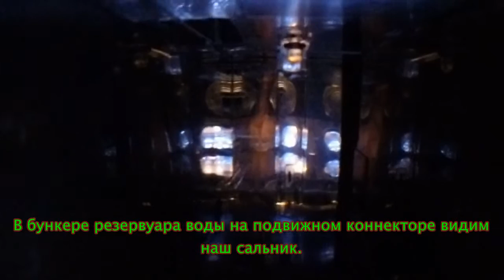Ремонт кофемашины Panasonic NC ZA1HTQ (ошибка U12)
Компактные кофемашины Panasonic заслуженно стоят особняком от автоматических кофемашин других производителей. Это вызвано интересными решениями с точки зрения не только дизайна но и технических решений. Но как и вся техника эта кофемашина тоже может сломаться. Сегодня мы с вами узнаем, что может быть причиной ошибки U12. Эта ошибка человеческим языком означает, что электронные мозги кофеварки не видят что по гидросистеме течет вода. В роли "глаз" в нашей кофемашине выступают датчики и датчик определяющий протекает вода по системе или нет это датчик протока(он же датчик холла), но проблема может быть не только в датчике, но и в засоре гидросистемы, а именно трубок, мультиклапана, бойлера. В нашем случае все оказалось гораздо проще – проблема крылась в резервуаре для воды, а точнее в сальнике верхней крышки, через которою происходит водозабор.  В наличии был второй такой же аппарат, что облегчило поиск неисправности, а зная наперед, что дело было в сальнике, можно было бы вообще кофемашину не разбирать, возможно, благодаря этому видео вам и не придется этого делать.

ТАКЖЕ СМОТРИТЕ:
Смотрите также: